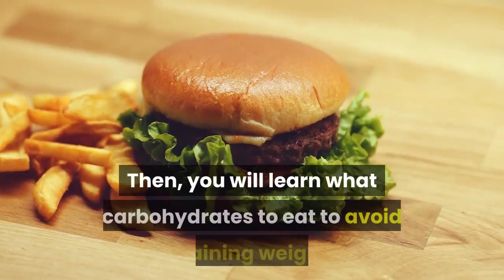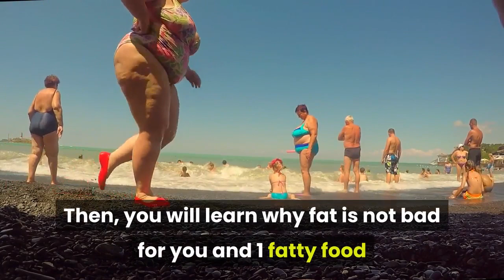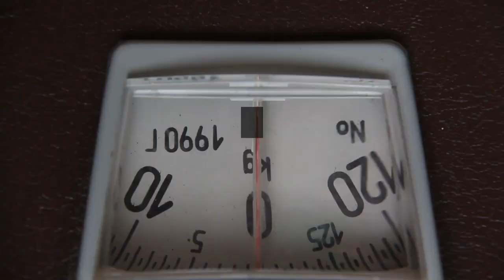Slim Over 55-Slim Over 55 Review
What is Slim Over 55 Program?

Well, Slim Over 55 weight reduction system describes thoroughly why females over the age of 55 should diet and exercise in different ways if they want to slim down and balance their hormones. After that you will certainly learn exactly how to optimize the variety of hrs your body burns fat and just how to structure your dishes and the 4 natural herbs that can increase your metabolic process and power level so you can shed 13lbs or even more each month! After that, you will discover why your hormones have actually been quitting you from reducing weight during and after your menopause finished, and a simple diet regimen technique that maintains them in equilibrium and kick starts your weight loss.

After that, you will discover what carbohydrates to consume to stay clear of putting on weight and the 3 macro-nutrients that reduce late night food cravings for negative foods. After that you will discover what supposed "healthy" foods and veggies ladies over 55 have to stay clear of, as the most up to date clinical research has proven that they can impact your thyroid and make your body store stomach fat. After that, you will certainly find out why fat is okay for you and 1 fatty food that can instantaneously enhance "your over 55 metabolism" with 10 to 15% and give you a lot more energy, while at the same time helps you reduce stubborn belly fat and your blood sugar level.

Then, you'll learn why women over 55 need to cheat as soon as a week and increase their carbs in order to keep their metabolic process high, and why sleeping is a fun time to melt body fat, and just how to optimize your fat loss potential throughout the night. After that you will learn exactly how ladies over 55 can prepare their after-workout shakes so they will not be sore the next day, and over 10 metabolism-boosting tasks that CAN BE DONE AT HOME and are fun and take less than 5 mins daily to do. Then, you'll find out the meal strategy formula that functions best for ladies over 55, a sample meal plan and a few surprisingly delicious fat loss recipes.

Towards the end, you'll learn about a little device that increases blood circulation, breaks down fat deposits from upper legs, butt, and stubborn belly, and reduces your cellulite. The SLIM OVER 55 Weight Loss Manual is short, to the point, and only provides you the essential weight reduction information you need to attain a slim and eye-catching body over the age of 55! The Slim Over 55 Workouts are probably the most reliable workouts for women over the age of 55 in the whole physical fitness market, so you'll obtain them as a DIGITAL DOWNLOAD, so you can start exercising in 2 minutes from right now! Have a nice day..

Slim Over 55
Slim Over 55 Review